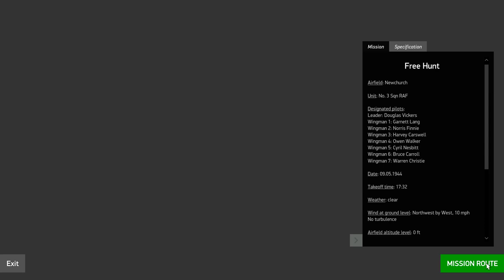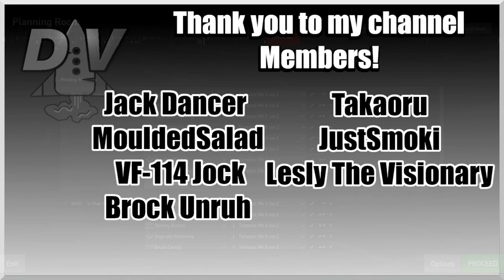Ace in a Day IL-2 Battle of Normandy RAF Tempest Mk. V Career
Douglas Vickers has an ace in a day flight.